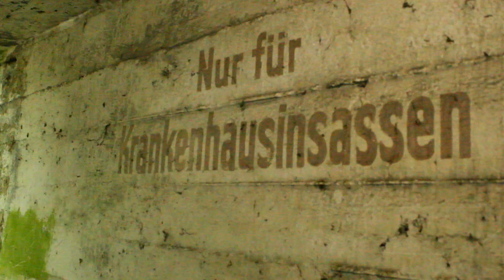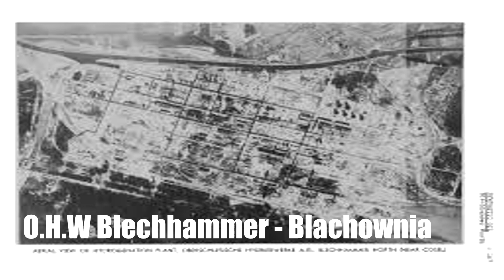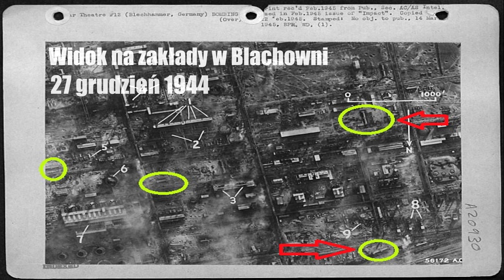Schrony Salzgitter Odcinek 1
Prowadzący: Sławomir Wilkowski, Marcin Kopytko
Montaż: Sławomir Wilkowski

Muzyka: The Battle of 1066 - Patrick Patrikios